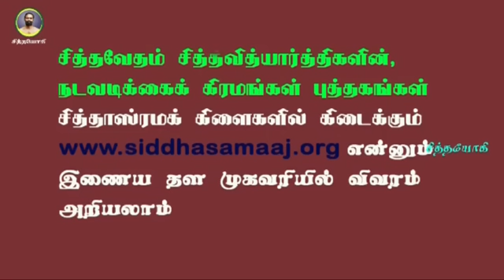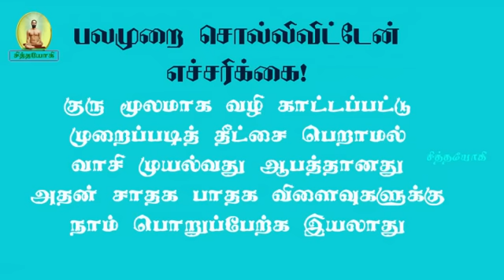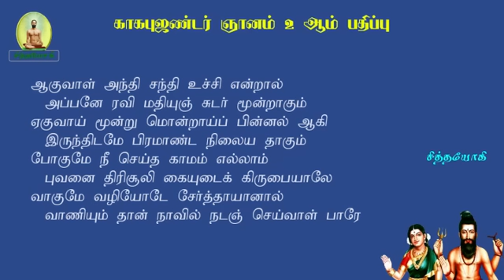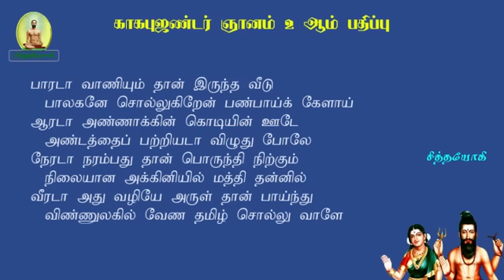காகபுஜண்டர்.2-77-அந்திசந்தி என்பது என்ன? விளக்கம் நாவில் சரஸ்வதி பேசுவாள்!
காகபுஜண்டர் அந்தி சந்தி எது விளக்கம் என்ன?